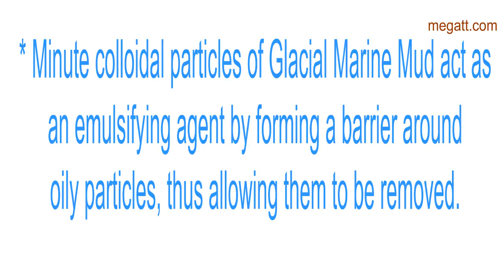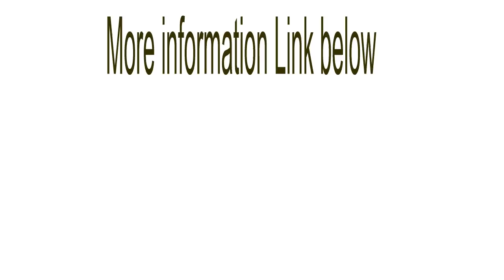NU SKIN_EPOCH GLACIAL MARINE MUD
This skin renewing estuary treasure helps exfoliate dead skin cells, remove skin contaminants, and rejuvenate damaged or troubled skin. It nurtures your skin with more than 50 beneficial minerals and trace elements, including zinc and sea botanicals.